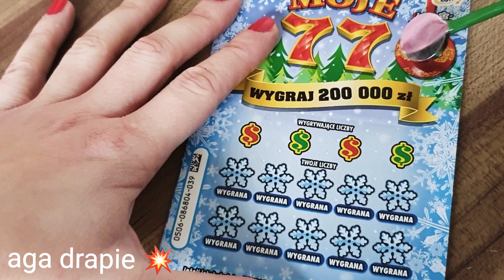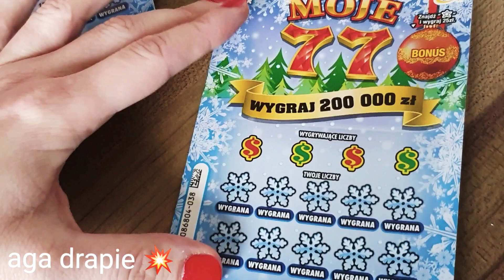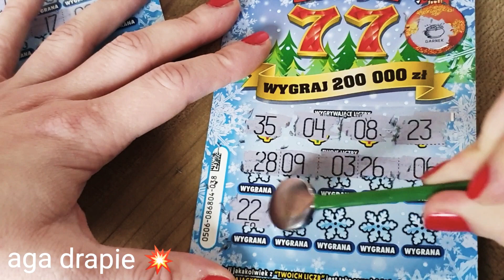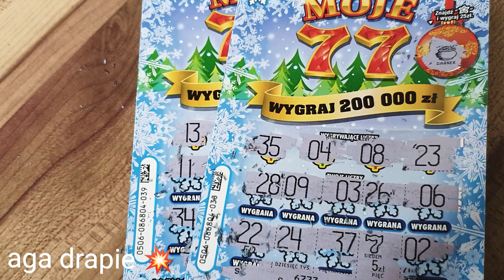#75 Zdrapki🎄SCRATCHMAS #11🎄 Moje 77❄Paulinka Bravo😀📢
Witam w 11 dniu wyzwania zdrapkowego Zdrapmas. Odcinki codziennie os 1 do 24 grudnia. Zapraszam i życzę miłego oglądania 😊👋